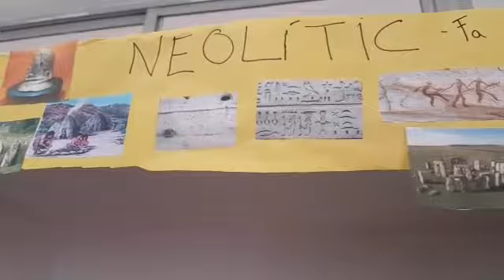Trabajo colaborativo 3